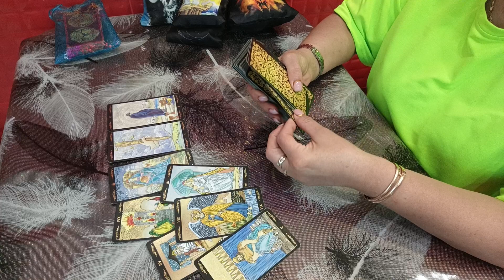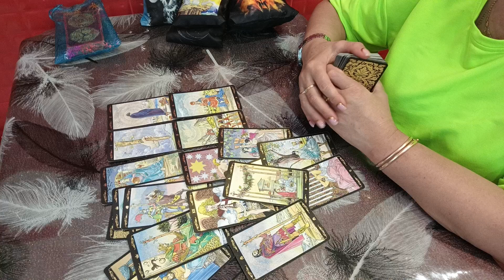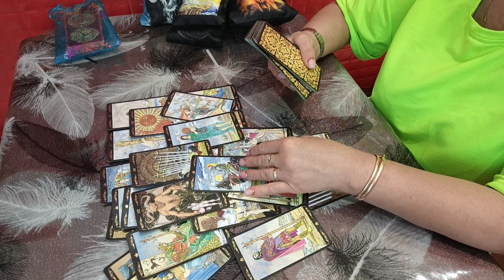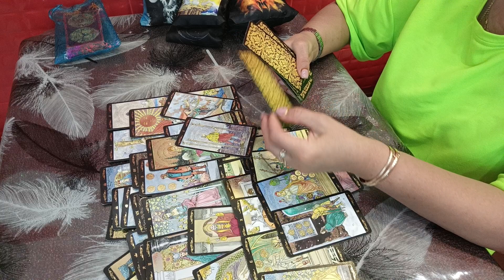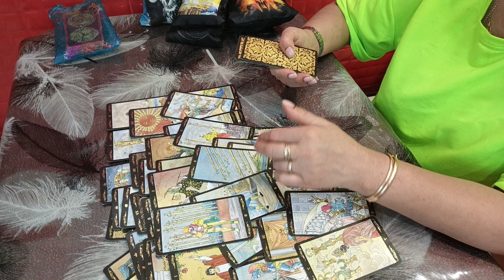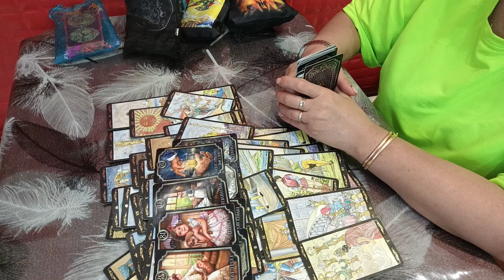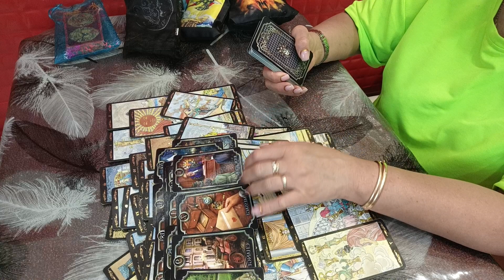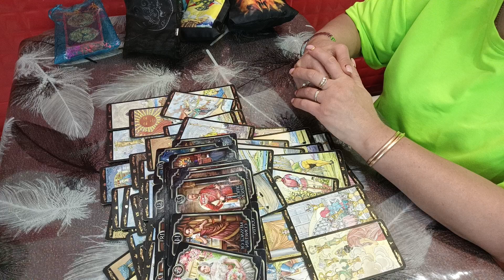ХОЧЕТ ЛИ ОН ВСЕ ИЗМЕНИТЬ?ЧТО БУДЕТ ДЕЛАТЬ ДЛЯ ВАШЕГО СОВМЕСТНОГО БУДУЩЕГО?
Для развития канала нам чашечку кофе за 3 евро .-.Сбербанк 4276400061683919 на имя Ярославы К..Для ИНОСТРАНЦЕВ переводы на карту через Словакию для личной консультации. Не забывайте подписываться, чтобы быть в курсе новых публикаций!.